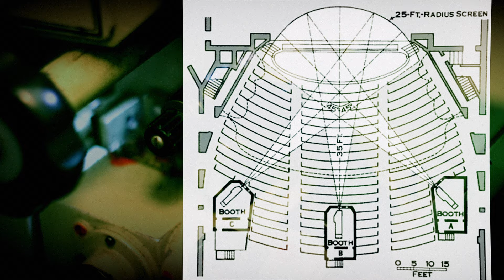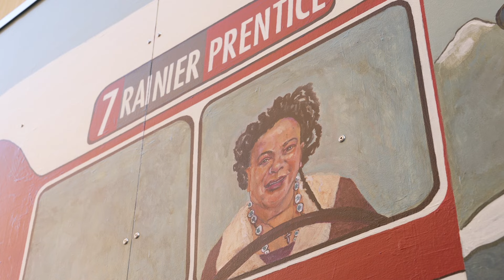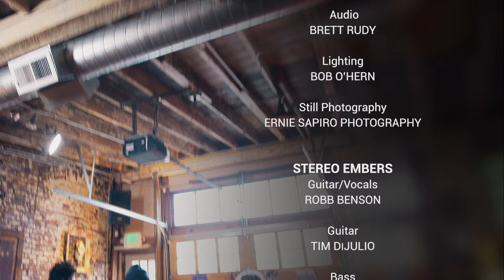Art Zone with Nancy Guppy: Mini Mart City Park, SIFF Cinema Downtown, No. 7 bus mural & more!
SIFF takes over the iconic Cinerama; the artistic trio of SuttonBeresCuller transform a Georgetown gas station; Tina Garrick Albro memorializes Metro's No. 7 bus line; a sweeping exhibit of works by Alexander Calder at Seattle Art Museum; and Stereo Embers light up the stage with their hit single “Wagon.”